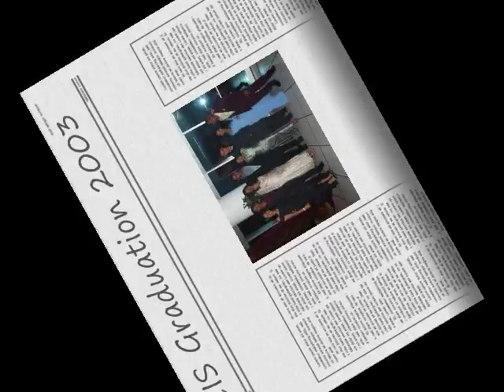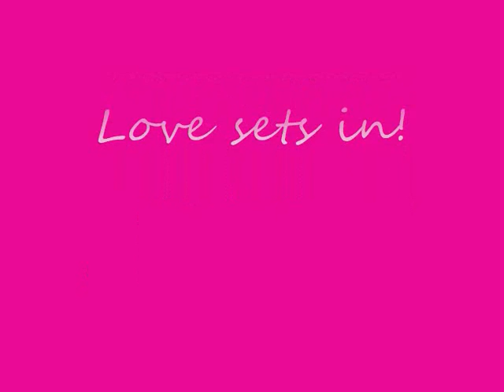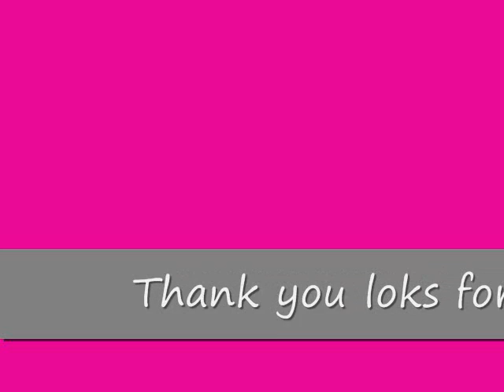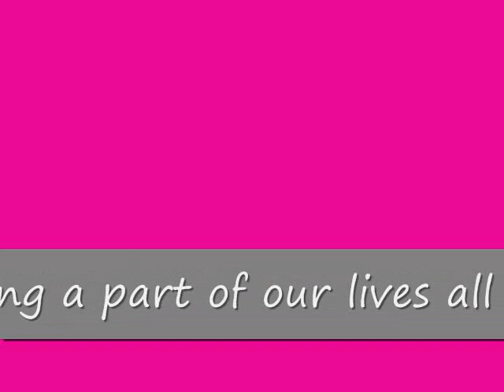Happy 25th Birthday Keths!